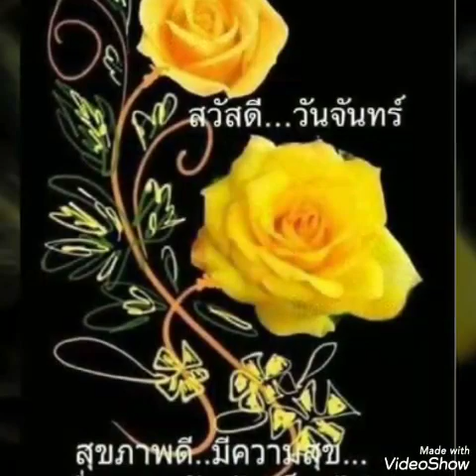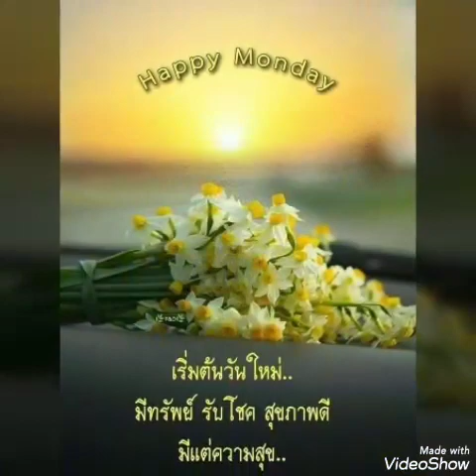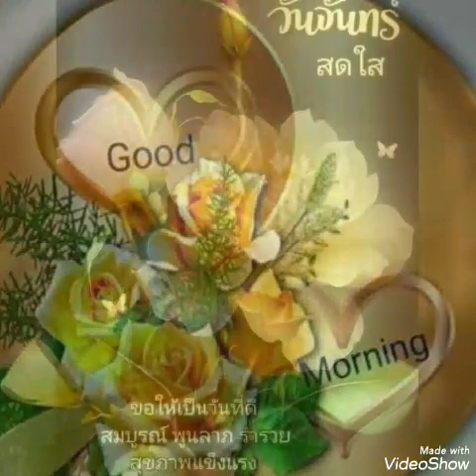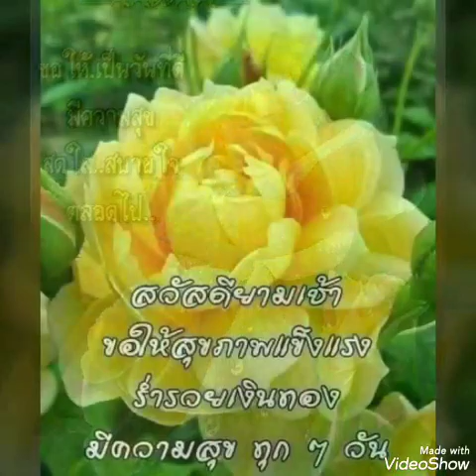สุขสันต์​วัน​จันทร์​**แม่​สอด​สะอื้น​**